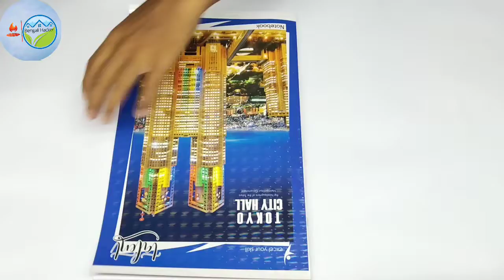Note Book Kite | Paper Kite | How to Make a Kite